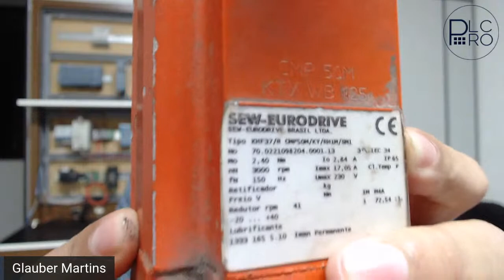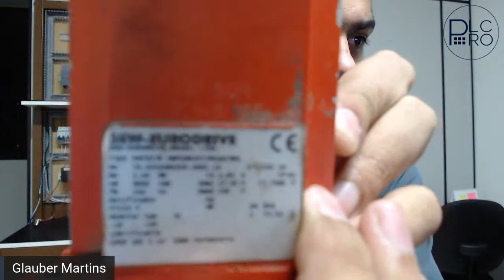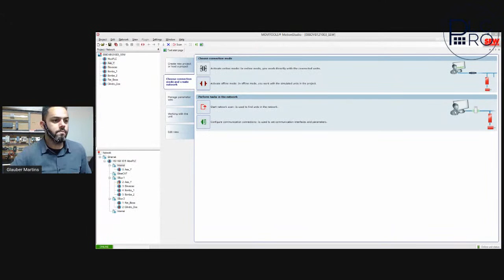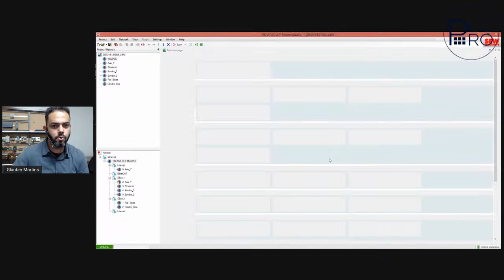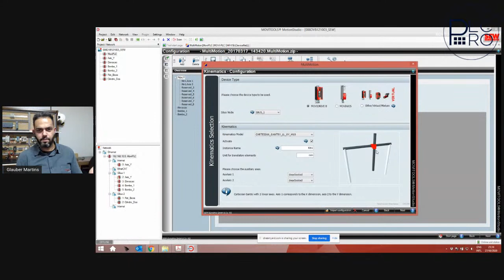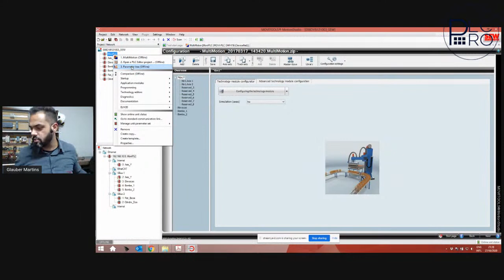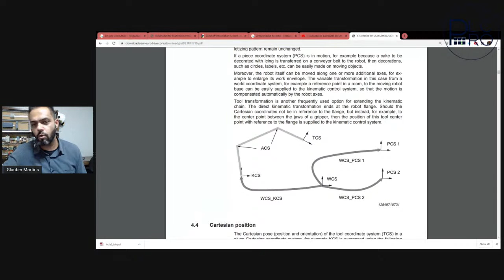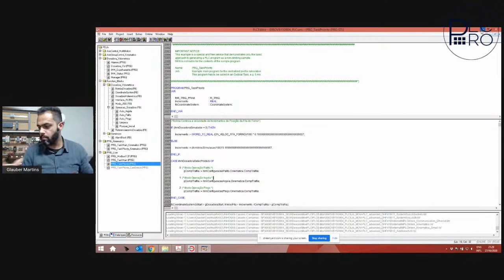[AO VIVO] [24] As 5 caracteristicas para se utilizar Motion Control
▶ Visite nossa página e saiba como posso te ajudar a aprender programar CLP, IHM e Sistemas Supervisórios mais rápido e fácil do que você imaginava ser possível.

▶ Nesse vídeo vamos falar de uma das maiores icognitas da Automação Industrial, o Motion Control. Esse assunto pode ser complexo para alguns ou nem tanto para outros mas o fato é que sistemas de Motion estão cada vez mais presentes no nosso dia a dia, além de ser um mercado multi bilionário $$$

▶ Se você quiser saber 5 motivos pelos quias você deve aplicar motion Control então esse vídeo é para você!

▶ Para estar sempre por dentro do nosso conteúdo, lembre-se de fazer seu cadastro para receber os avisos para as aulas: